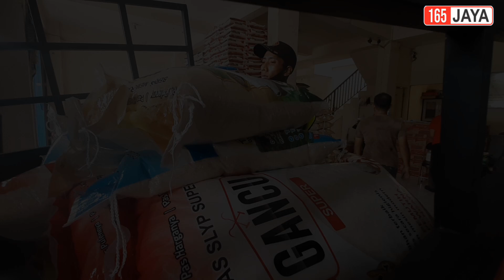TANPA MODAL, Sudah Bisa Memegang Merk Beras Di Wilayah Sekitar. 😱😱👍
"HARGA MERAKYAT KUALITAS PEJABAT"

Ada pertanyaan? Hubungi tim 165 Jaya di :

Alamat kantor : Jl. raya taman sepanjang ruko 218A-B,Sidoarjo,depan dealer TOYOTA,samping graPARI TELKOMSEL.

Jangan ketinggalan update terbaru dari 165 Jaya!